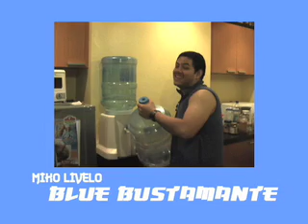Epic Five FINAL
Group B's winning entry for Mad Banana's 2nd Annual Christmas Contest. This year's challenge: short video.